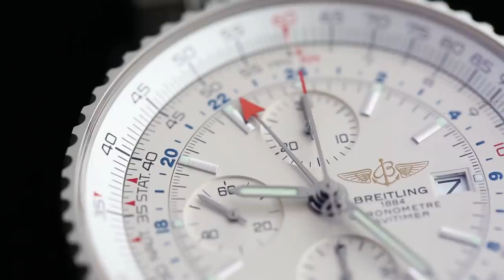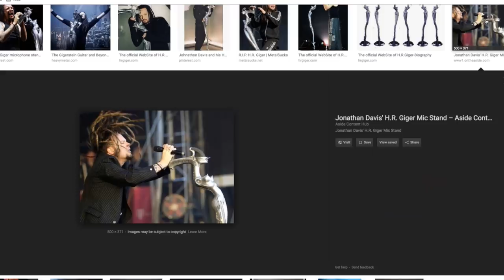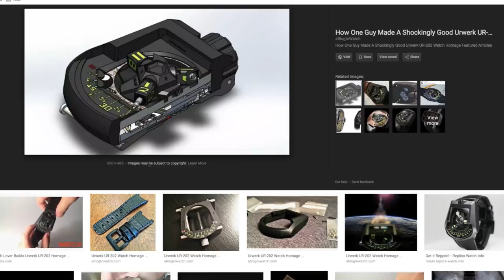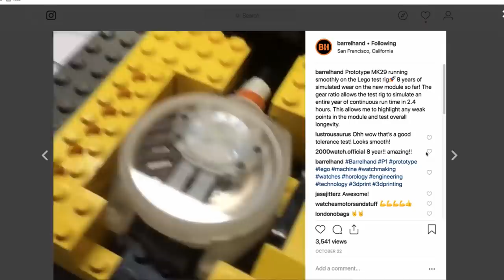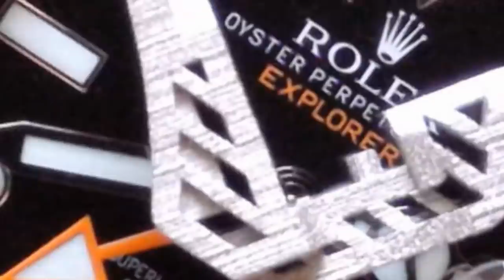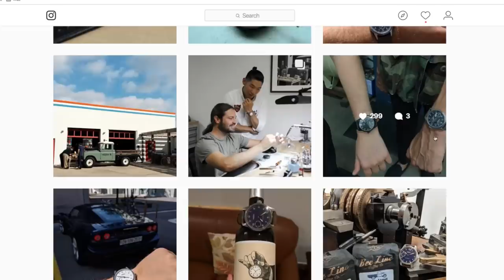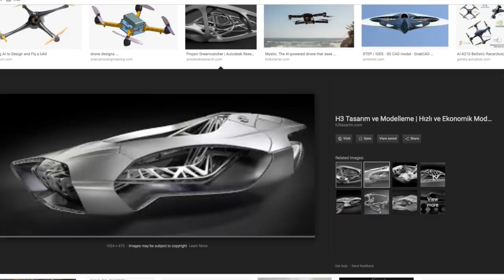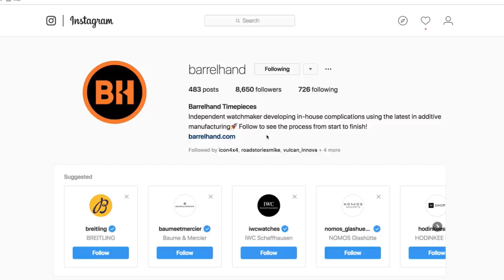Episode 40 - Telling Time Without Hands f/ Karel of Barrelhand Watches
When watchmaking is about more than simply telling time as accurately as possible, it becomes about pushing the boundaries of art and engineering. Inspired by the non-traditional watch faces of Urwerk, Karel Bachand took his engineering expertise to the next level: reverse engineering and building a working Urwerk 202 in his college dorm room. Inspired by his own (re) creation and the reaction from Urwerk themselves, Karel started his own watch company, Barrelhand Watches, using non-traditional time telling and cutting-edge production methods. At only 24, and with no official watchmaking training, he is about to launch his first watch, the Project 1.

This episode is available as downloadable audio only! Get it on iTunes, Google Play Music, or at: